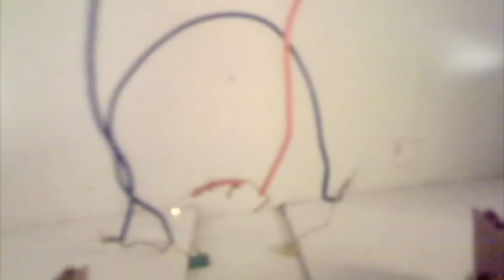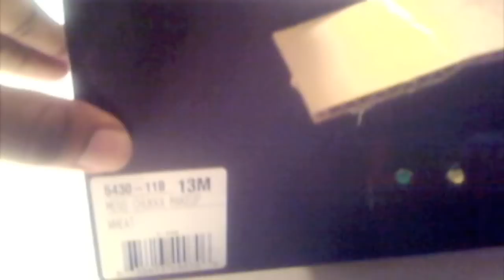Robert Smith's First Solar Panel Project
A simple project performed to understand how solar cells work together, and how to use the power generated from the solar cells to power other devices.

I purchase my solar cells off eBay from a very helpful seller who's eBay username is: rebeccayi0904

(I highly recommend this seller, as again I'm new to solar cells/solar panels, and they did not mind answering some of my inexperience questions even though it had nothing to do with the auction itself.

This project was just a simple prototype, but I will be purchasing either a 50 solar cell set, or 100 solar cell set, and actually use the right materials to make a professional solar panel. I will also show my steps in making the panel for those who are interested in learning.